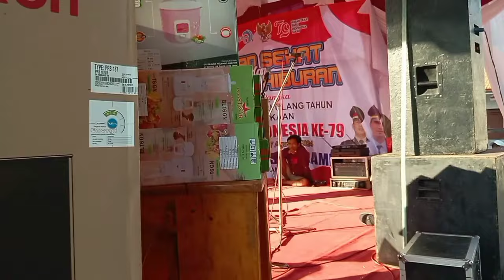Persiapan Jalan Sehat HUT RI ke 79 Kecamatan Sukorame Lamongan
Persiapan Jalan Sehat HUT RI ke 79 di depan pendopo kecamatan Sukorame Lamongan ribuan warga memadati area halaman pendopo kecamatan Sukorame yg datang dari berbagai instansi pelajar atau organisasi dari manapun...